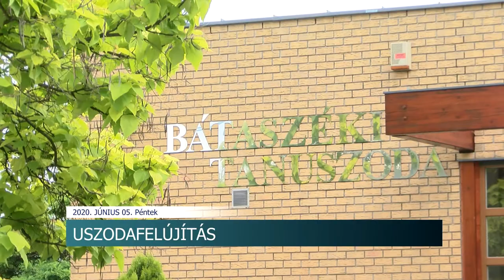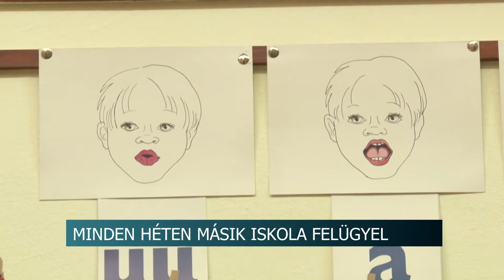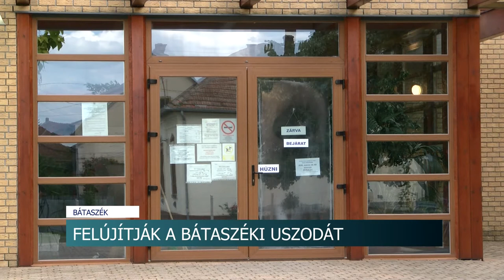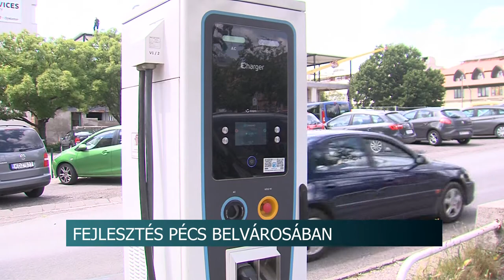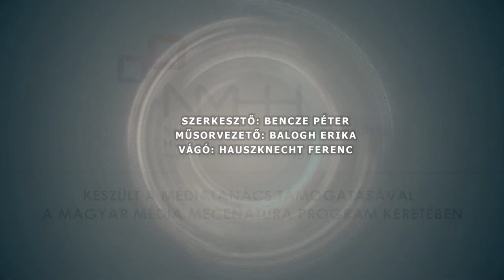Híradó - Tolnatáj TV 20200605